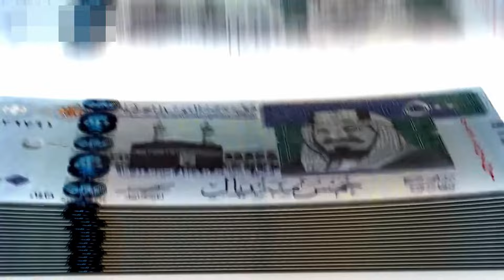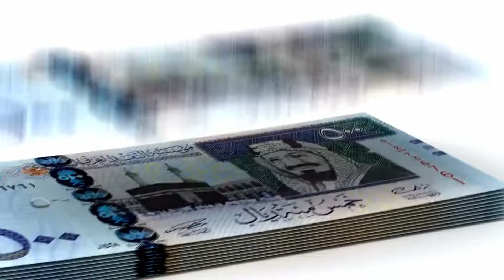How to come Back To Saudi Arabia If Deported in Huroob,ہروب کیس میں مملکت سے بے دخلی پر واپسی ممکن ہ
Welcome to Info TV! In today’s video, we’ll address a crucial question: Can you come back to Saudi Arabia after being deported under the Huroob case?

Huroob status in Saudi Arabia is a serious legal matter that applies to expatriates who are reported as "absent from work" by their sponsor. If you’ve been deported under Huroob, the implications can be significant, including restrictions on re-entry into the Kingdom.

We’ll cover:
✅ What Huroob status means.
✅ The legal consequences of Huroob deportation.
✅ Whether you can return to Saudi Arabia and under what conditions.
✅ Steps to clear your status and avoid complications.

If you or someone you know is dealing with Huroob issues, this video will provide valuable insights to navigate the situation.

📌 Stay informed with Info TV!